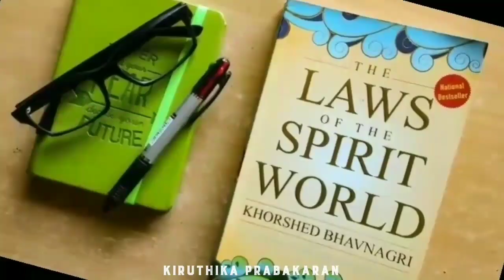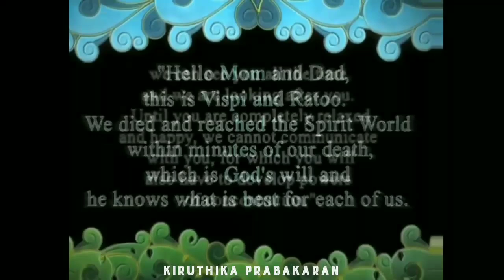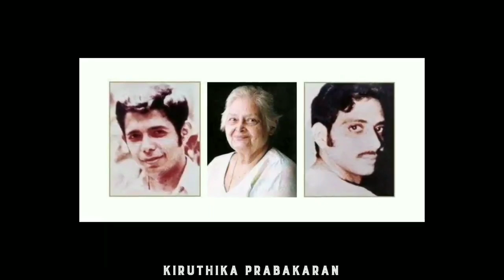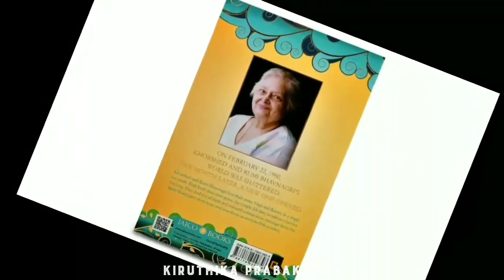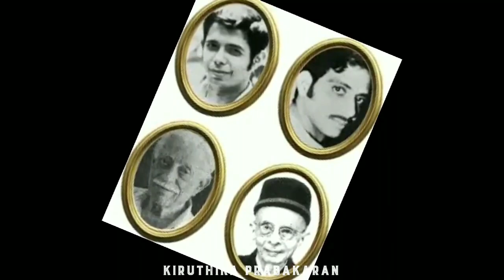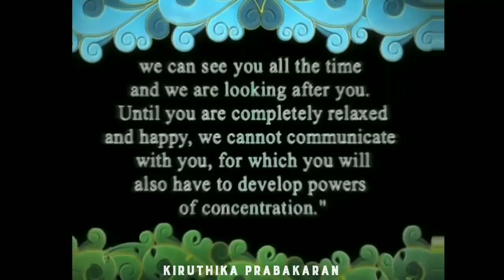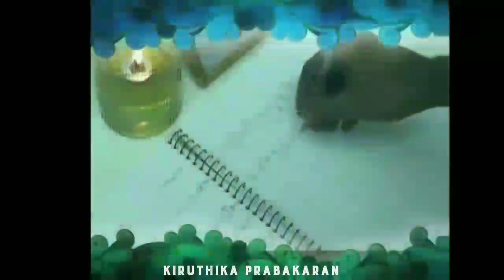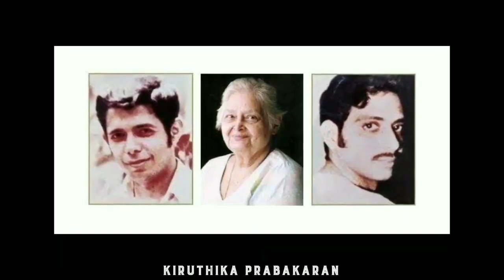ஆவி உலகின் விதிகள் நிறைவுப்பகுதி || Kiruthika Prabakaran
🔷 Universe Secrets

🔷 Money Manifestation

🔷 Affirmations

🔷 Success Story